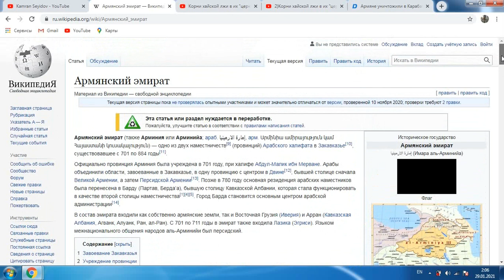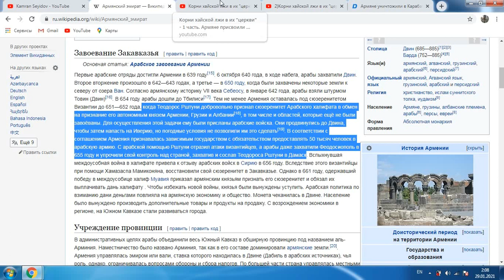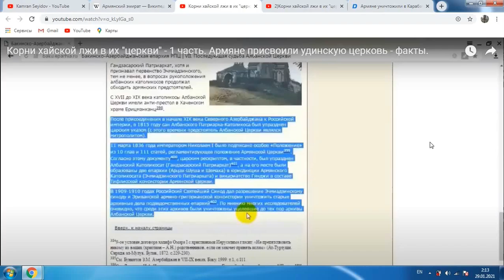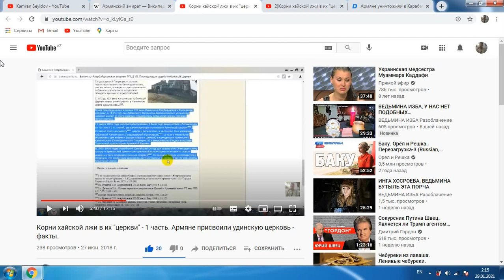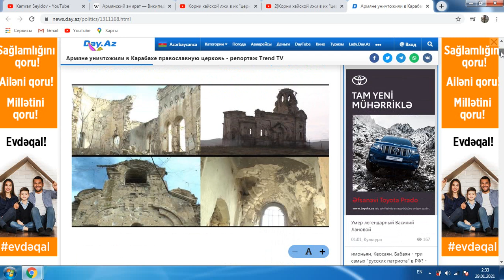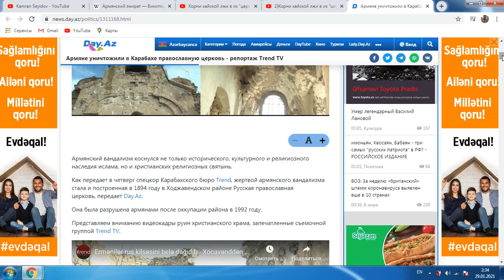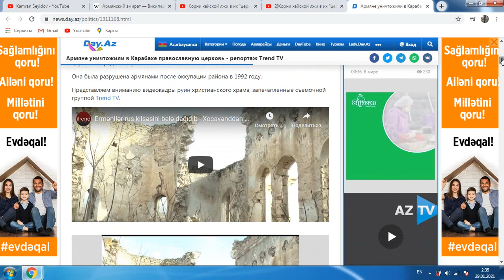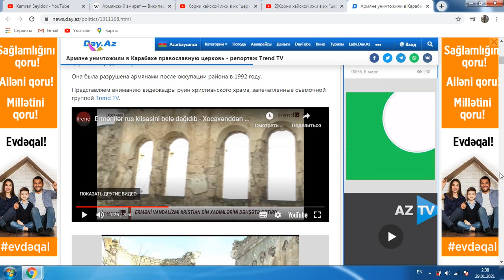Армянский Эмират,армянская церковь-Россия,армяне-ликвидация Албанской церкви...-ответ.ФАКТЫ